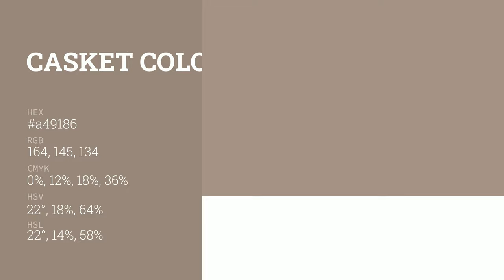Casket color a49186 hex color - Brown color - Cool color a49186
What color is Casket ? a49186 hex color - Brown color - Cool color a49186

Hex a49186 Color Code is also known as Casket color.